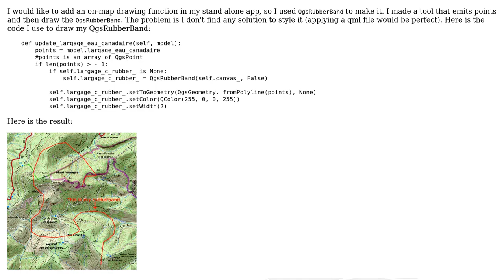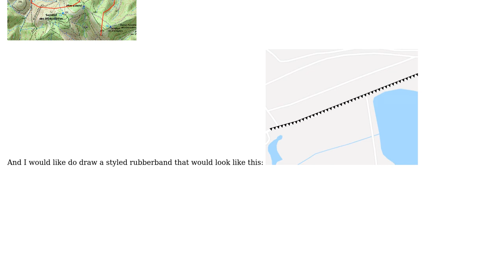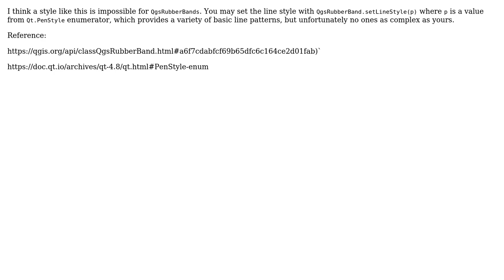GIS: Styling rubberbands using PyQGIS?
With thanks & praise to God, and with thanks to the many people who have made this project possible! | Content (except music & images) licensed under CC BY-SA | Music | Images & others | With thanks to user Skaldr user Jochen Schwarze and the Stack Exchange Network Trademarks are property of their respective owners. You are responsible for your own actions.